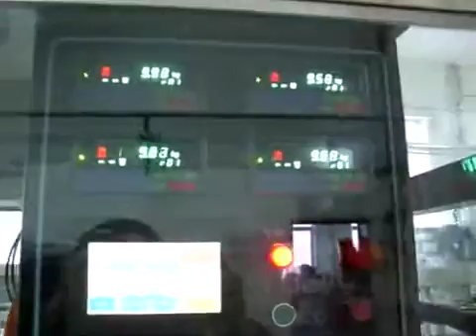MIC- 20Liter barrel oil filling machine, weight filling machine